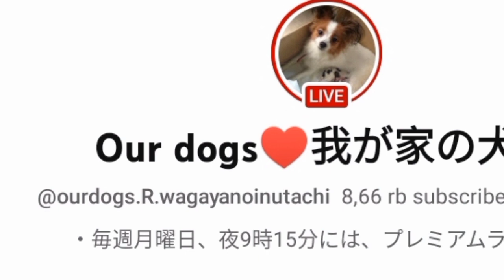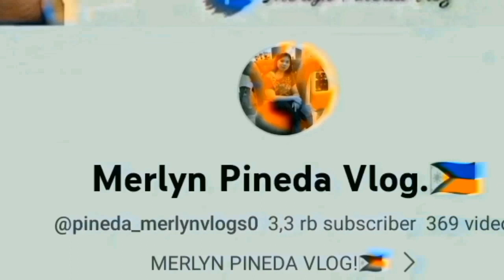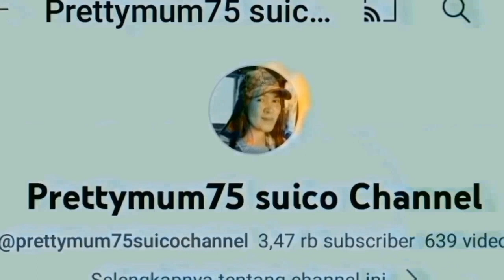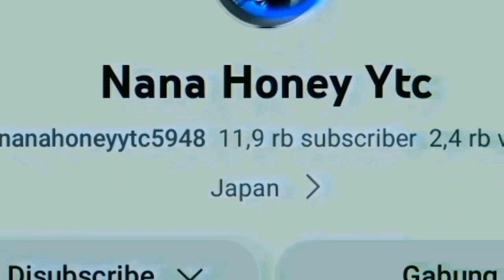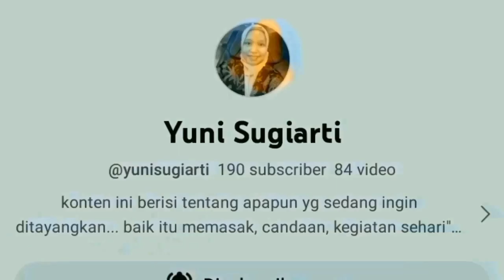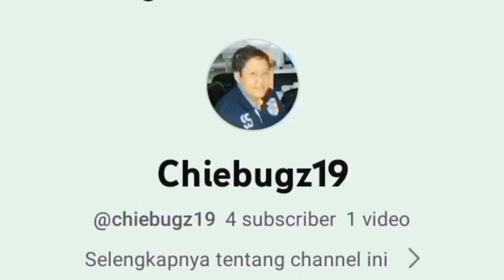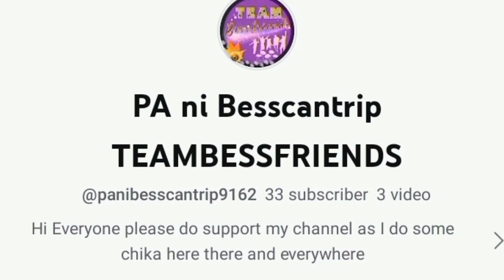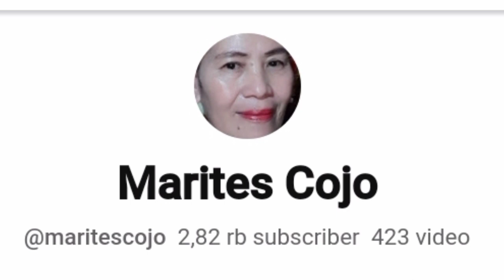TIPS‼️URUT TRADISIONAL PRIA SELURUH BADAN❤️❤️uruttraditional